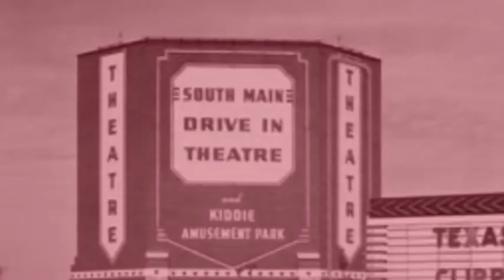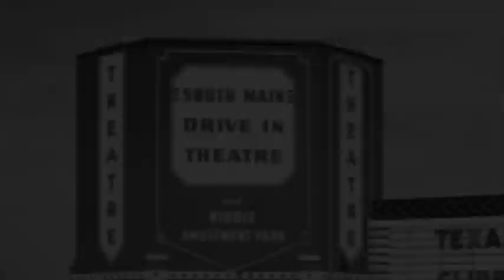South Main Drive-In Theater Houston Memory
Quick reminisces about Houston's first Drive-in theater.